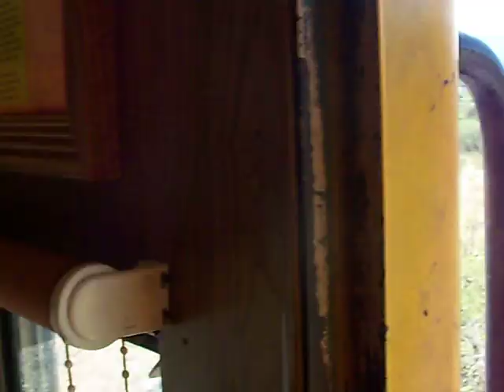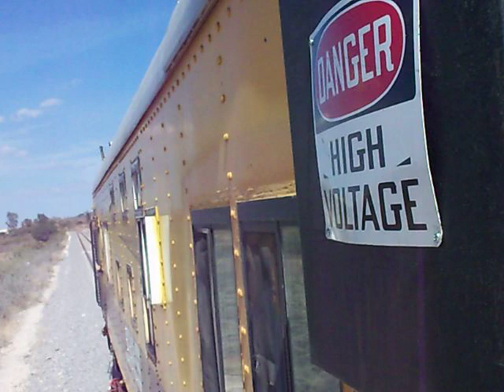CATCH FROM SPERRY...SRS-144 EN LA PK-A 437....